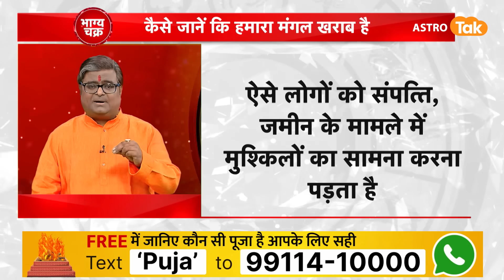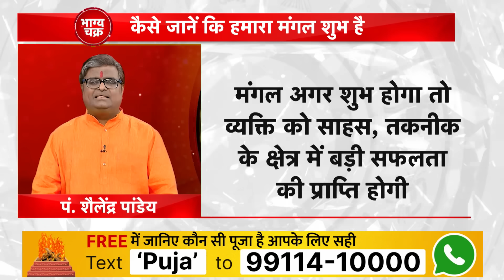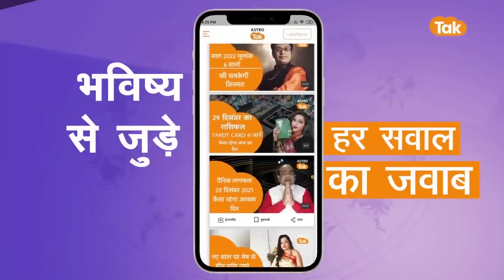कैसे जानें मंगल शुभ है या अशुभ, अशुभ मंगल होने पर क्या करें ? | Shailendra Pandey | AstroTak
आइए ज्योतिर्विद शैलेंद्र पांडेय जी से जानते हैं कि, मंगल शुभ है या अशुभ और अशुभ मंगल होने पर क्या करें...